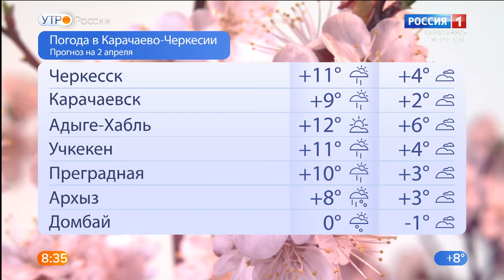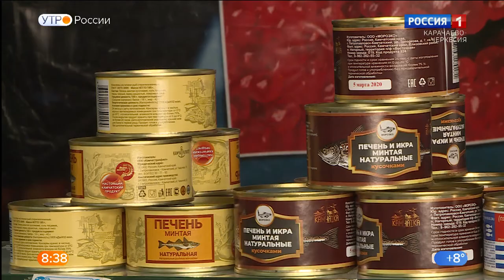Утро России. Карачаево-Черкесия 02.04.2021